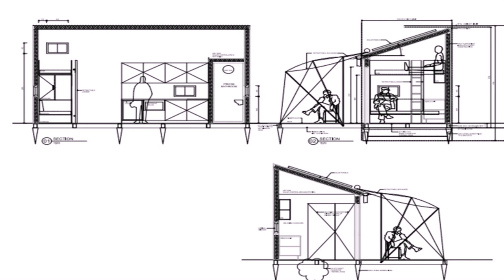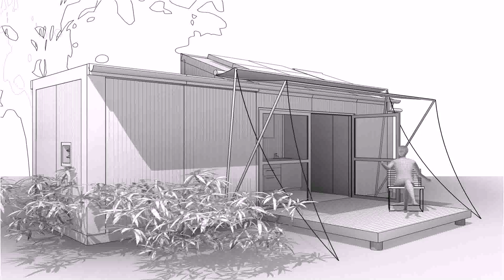Tiny House Foundation Gosford (see description)